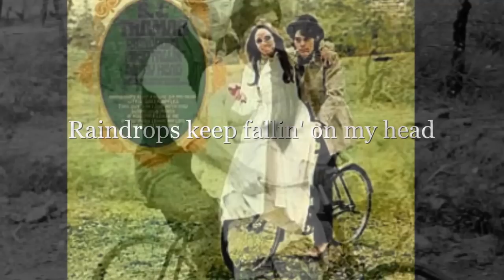Raindrops keep fallin' on my head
cantata da Fabrizio Simoni scritta da Burt Bacharach